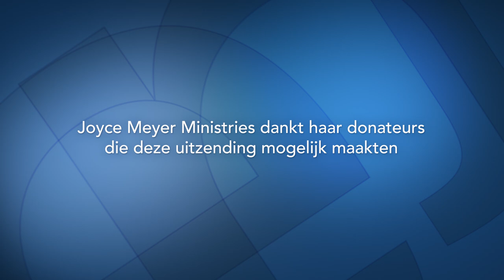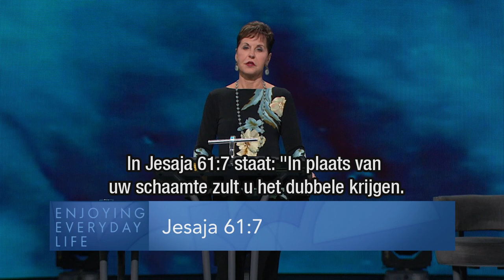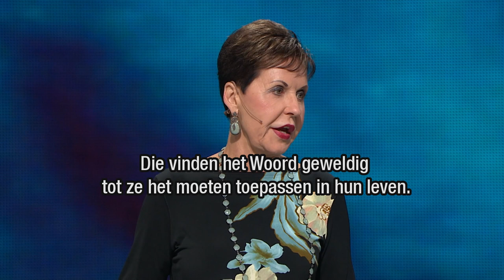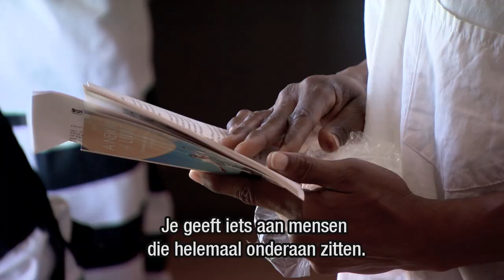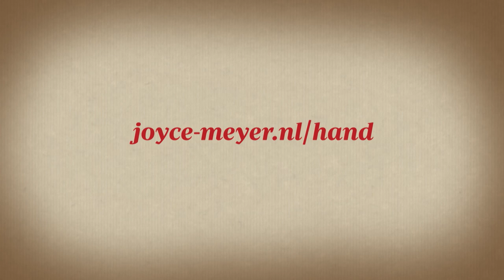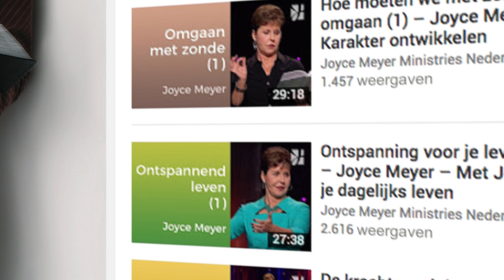Laat JE PIJN JE LEVEN niet verspillen – Joyce Meyer – Emotionele pijn genezen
Woede en onvergevingsgezindheid zouden we geen plek moeten geven in ons leven. Waarom? Joyce geeft antwoord.

00:00 Laat je pijn je leven niet verspillen
09:24 Markus 11;24-26
13:35 Lukas 4;1-14
17:28 Psalmen 37;1-3 Ontsteek niet in woede over de kwaaddoeners, benijd niet wie onrecht doen. (2) Want als gras zullen zij snel verdorren, als groene grasscheutjes zullen zij verwelken. (3) Vertrouw op de HEERE en doe het goede; bewoon de aarde en voed u met trouw.
18:47 Romeinen 12;21 ... overwin het kwade door het goede!
19:36 Mattheüs 18;23-25
20:24 Psalmen 37;4-10 Schep vreugde in de HEERE, dan zal Hij u geven wat uw hart verlangt. (5) Wentel uw weg op de HEERE en vertrouw op Hem: Híj zal het doen. (6) Hij zal uw gerechtigheid tevoorschijn doen komen als het morgenlicht, uw recht doen stralen als de middagzon. (7) Zwijg voor de HEERE en verwacht Hem; ontsteek niet in woede over hem wiens weg voorspoedig is, over een man die listige plannen uitvoert.  (8) Laat uw woede bedaren en laat uw grimmigheid varen; ontsteek niet in woede – het brengt slechts kwaad. (9) Want de kwaaddoeners zullen uitgeroeid worden, maar wie de HEERE verwachten, die zullen de aarde bezitten. (10) Nog even, en de goddeloze zal er niet meer zijn;  u zult op zijn plaats letten, maar hij zal er niet wezen.
21:29 Jesaja 61;7 In plaats van uw dubbele schaamte en schande, zullen zij juichen over hun deel. Daarom zullen zij in hun land het dubbele in erfelijk bezit hebben, zij zullen eeuwige blijdschap hebben.
22:45 Markus 4;17